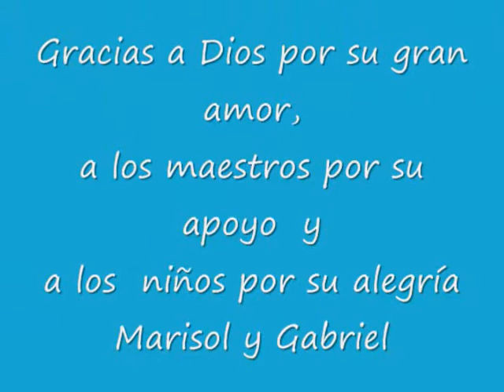Semana Oración Colegio Manuel Bernardo Aguirre.wmv